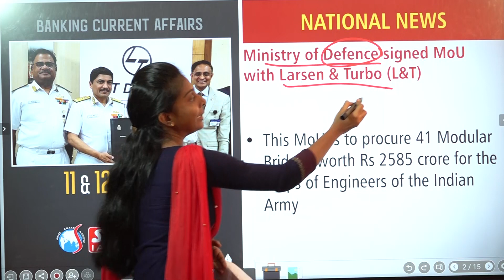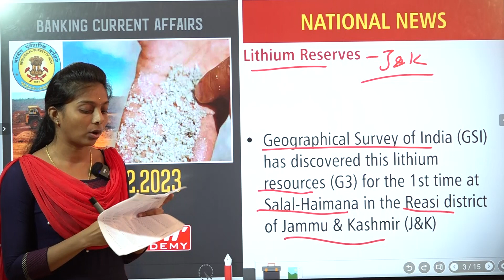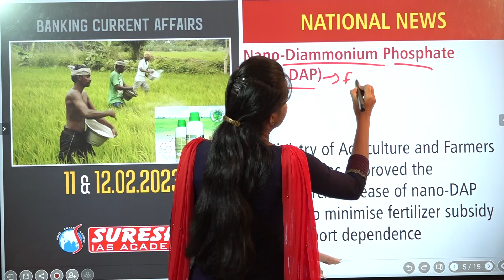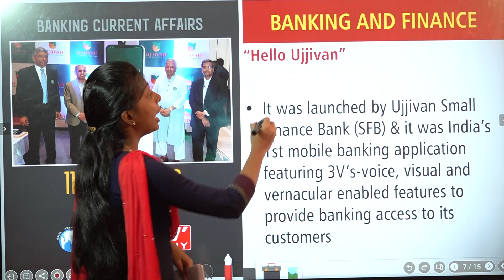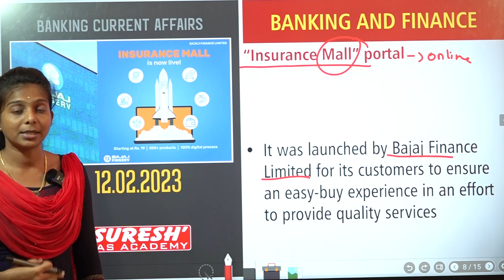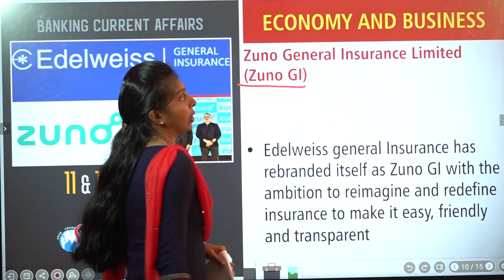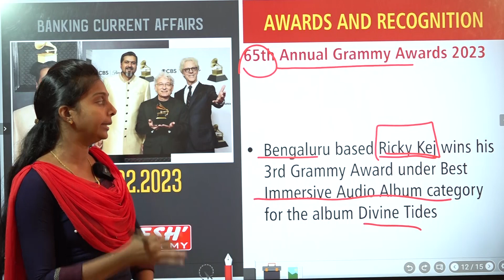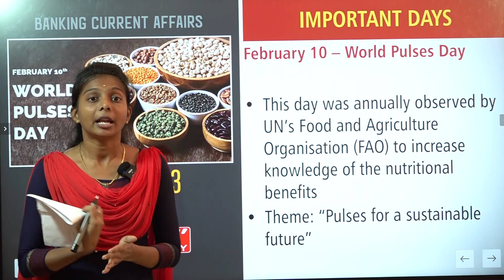CURRENT AFFAIRS FEB-11&12| Suresh IAS Academy